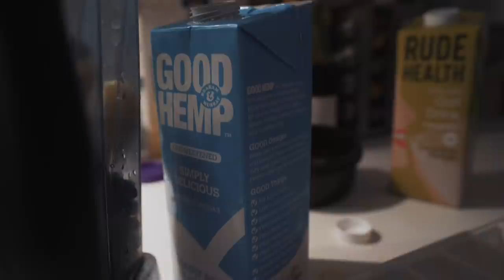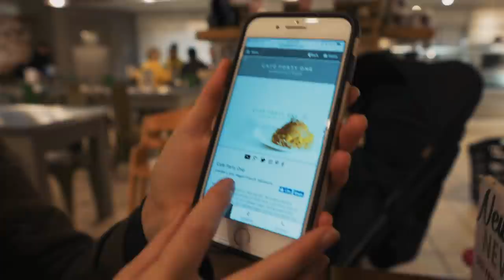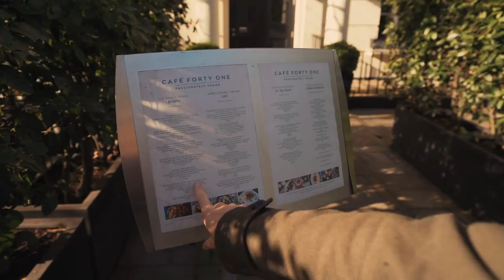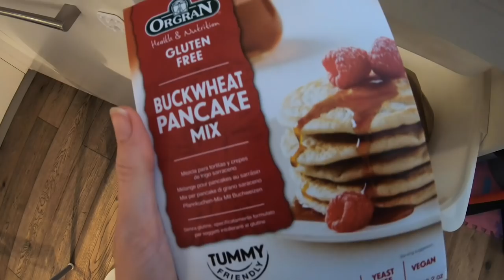FAMILY VLOGGING FAIL in LONDON 🇬🇧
This week we show you life behind the scenes of a full-time vlogging YouTube family. Things go wrong a lot, but this week felt harder than normal. Didn't help we are in a new busy city with kids :P
We are loving London and can't wait to show you more of it in next weeks video!

Much love,
Dan, Sarah, Beth and Aubrey xo

We are a plant-based family of four travelling Europe for the year.

〰️ Use my link to receive up to $50 in travel credit upon signing up to Airbnb

〰️ Get a discount off of your iHerb order by using my Rewards Code 'BND662' - I buy a lot of whole food supplements from here, including my favourite - Hawaiian Spirulina!